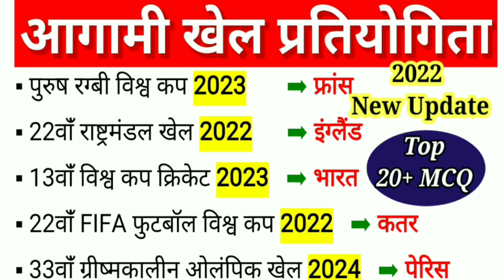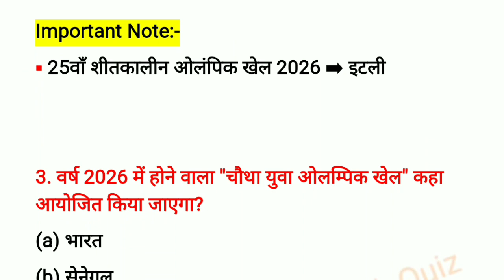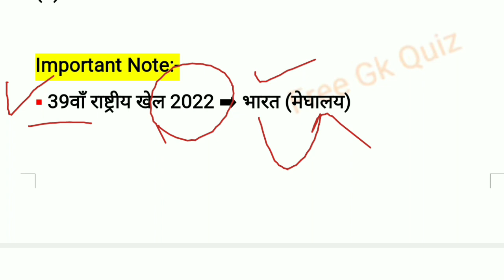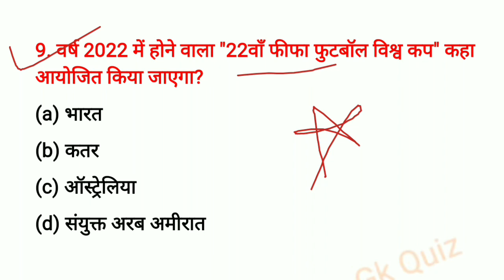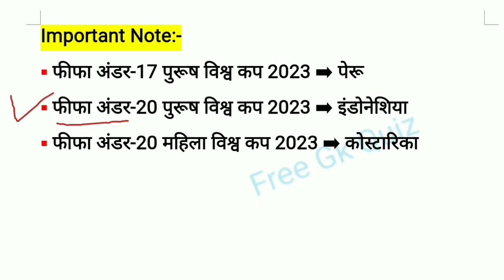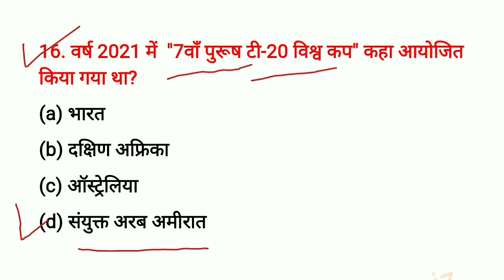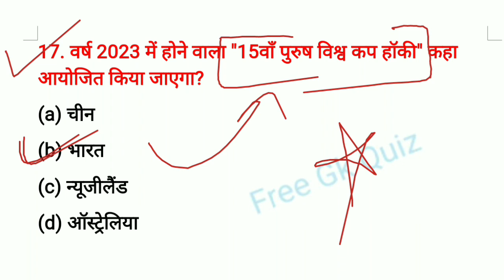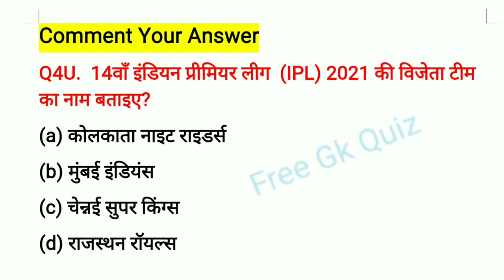आगामी खेल प्रतियोगिता | Agami Khel Pratiyogita | Upcoming Sports Events |Sports Current Affairs 2022